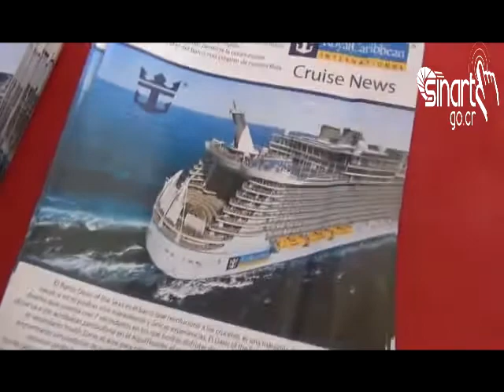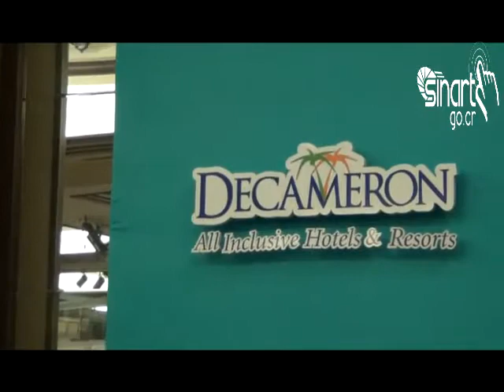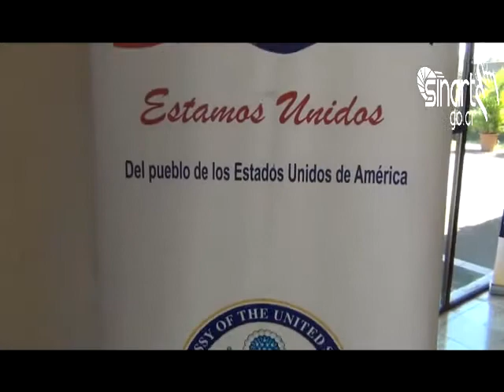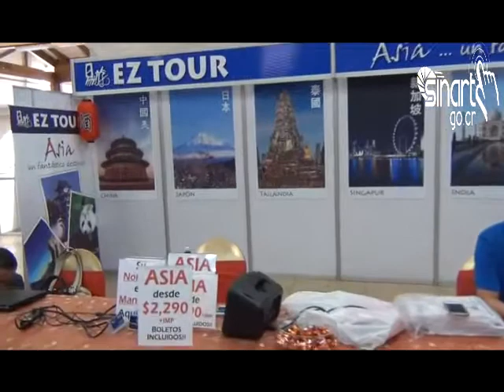Click Informativo 8 de febrero 2013